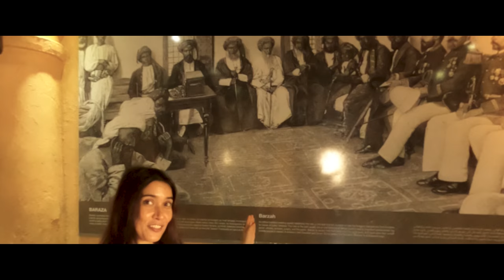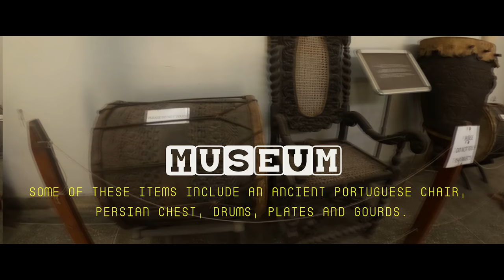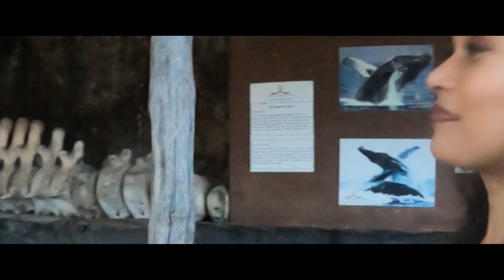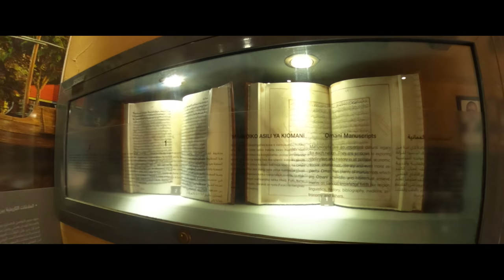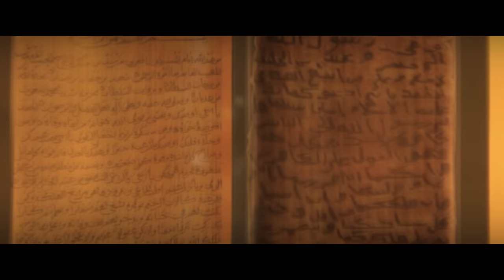THE UNTOLD STORY OF FORT JESUS MOMBASA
Let’s set ready to travel with me “a time machine” to visualize a brief history of Fort Jesus, Mombasa Kenya.

The fort Jesus of Mombasa is most visited tourist attraction.
The fort Jesus built up on coral and just next to Indian Ocean it’s located. The fort takes the shape of a man when viewed from above.
Next to Fort the city has built which is known as old Mombasa. Don’t forget to watch my next story on old Mombasa.
In front of the gate u can find many souvenirs shop where u can find many symbolic showpieces, outfits which represents Mombasa art & culture.

Let’s welcome you all a city established in 900 AD. This is the city known as rich trading town for IRON, Ivory, and gold in collaboration with other kingdom .Portuguese Omani & later British have ruled the city. But Portuguese has ruled the city for longer period of time.

Very interesting fact,  1497 , when Vasco Da Gama sailed with his 4 ship along with his  3 interpreter to discover the world , he was the first Portuguese landed in this city and  discover that this route in Indian ocean would be very  prosperous for trading.

Let’s introduce the ancient city, located in East Africa in Kenya, the city coastline bordering with Indian Ocean, the only international sea port, & biggest port of East Africa located in this city. - It’s Mombasa. Its original Arabic name is Manbasa. In Kiswahili, it is called "Kisiwa Cha Mvita", which means "Island of War" due to the many changes in its ownership.

We have arrived at  428 yrs old fort Jesus was built between 1593 and 1596, by order of King Philip I of Portugal, to guard the Old Port of Mombasa, the old port is located just next to the fort. Fort Jesus is an example of Renaissance architecture, implemented for the first time of outside Europe, This also used as prison/jail, Swahili state in different time set by different ruler. Fort Jesus was declared a national park in 1958, and in 2011, it was declared a World Heritage Site by UNESCO and highlighted as one of the most outstanding and well-preserved examples of 16th-century of Portuguese military fortifications.

Stay Tune with our others videos of EpicStoryteller:

A.  Magical Kenya